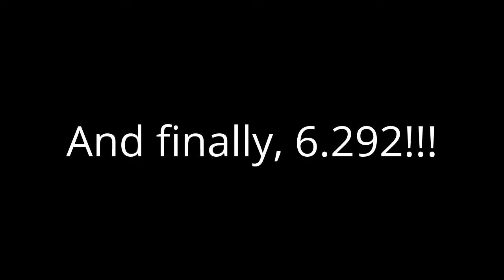My Cycle Records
I created this video with the YouTube Video Editor. And since I know how to go it, there will be more videos coming soon! ; )